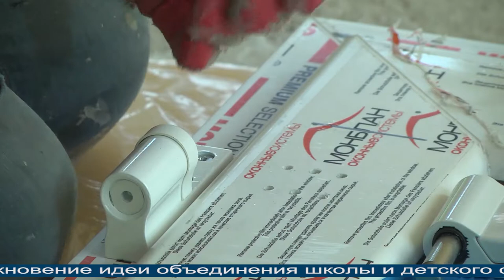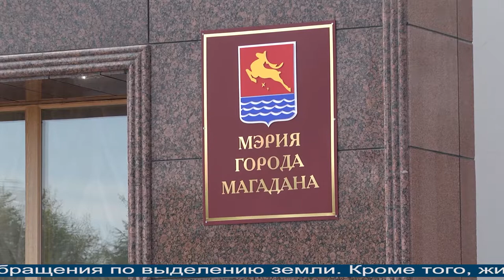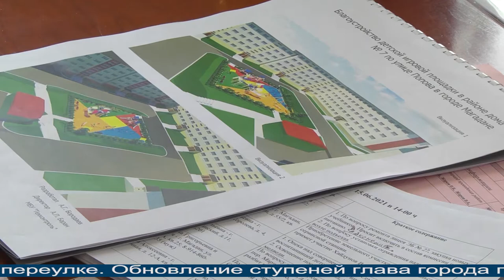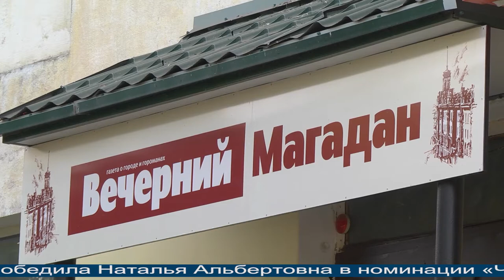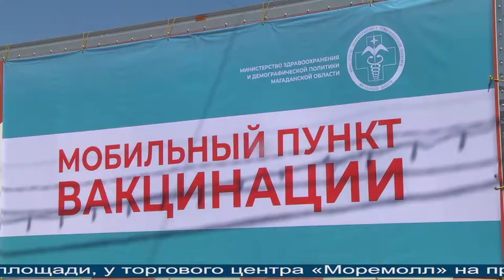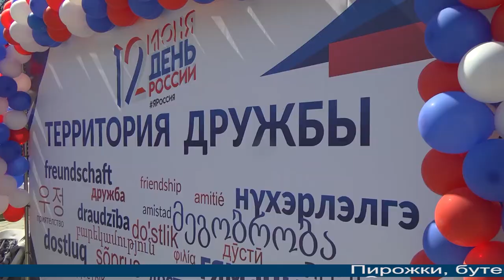Магаданское время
Магадан 2021